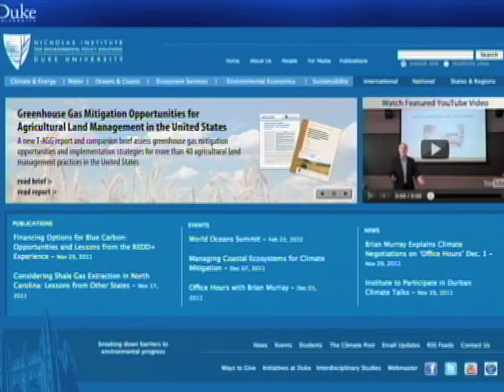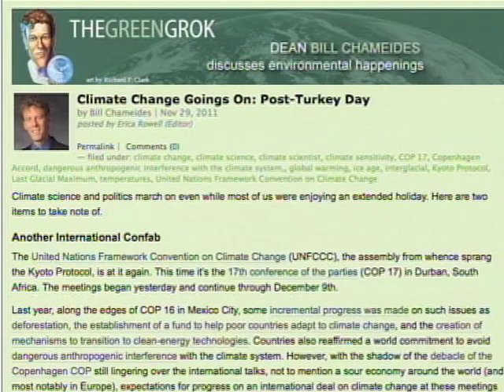Considering Climate Change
Brian Murray, director for economic analysis at the Nicholas Institute for Environmental Policy Solutions, answers viewer questions about the state of international climate change policy negotiations, during a live "Office Hours" webcast Dec. 1. He is joined via Skype by Jeff Gustafson, a Duke Nicholas School graduate student attending the United Nations climate talks in Durban, South Africa, with his class. Hosting the show is James Todd, a senior writer in Duke's Office of News and Communications.